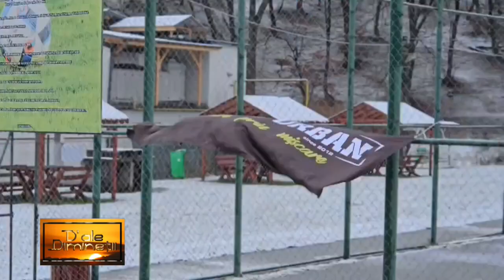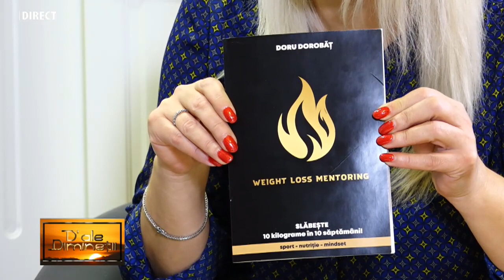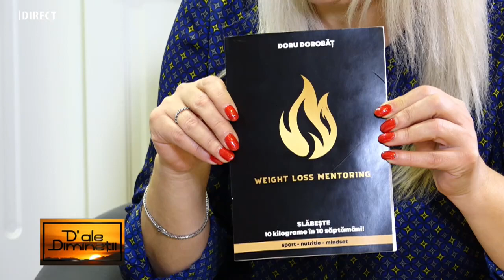D'ale diminetii - DORU DOROBĂȚ - 9 IANUARIE 2024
DORU DOROBĂȚ,
fondator FITNESS URBAN și centru de slăbit la HUNEDOARA 1 TV la emisiunea „D’ALE DIMINEȚII”, realizată de IOANA POP.